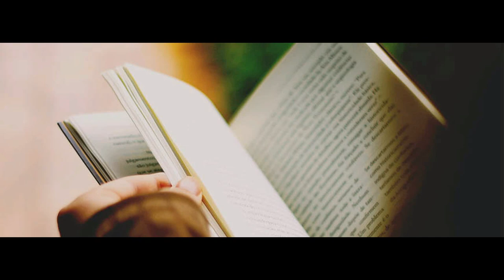EVANGELIO DE HOY 8 de junio HD